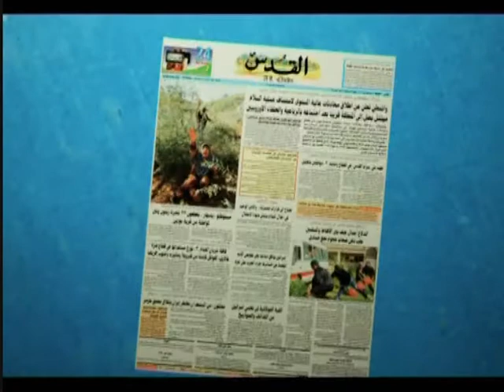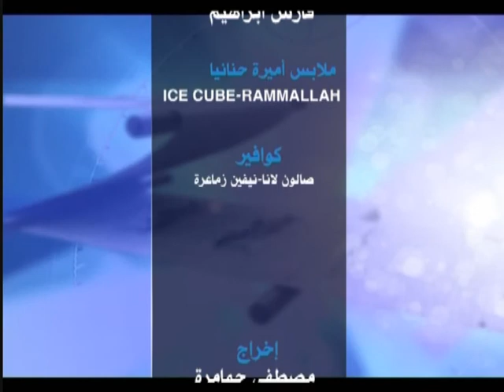دائرة الحدث 10 2 2013